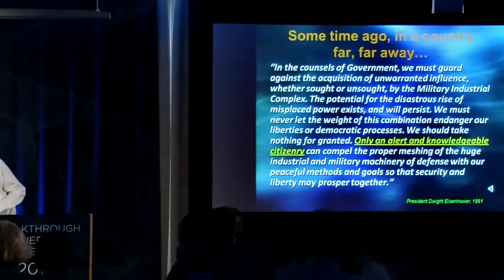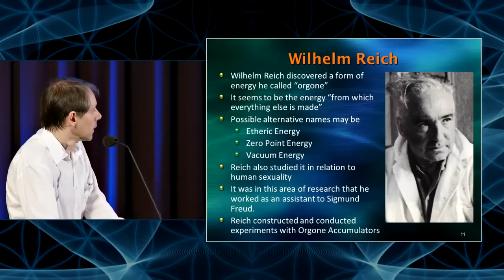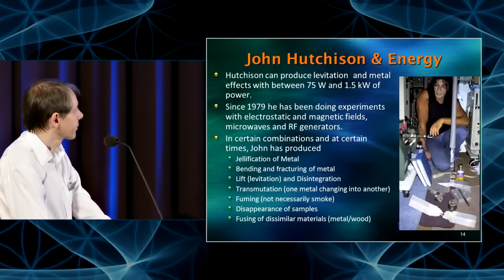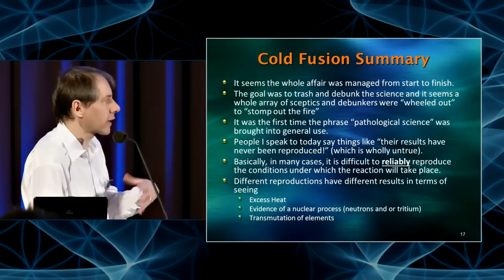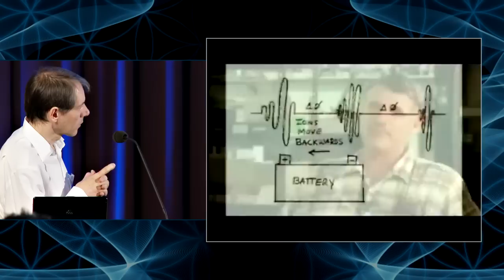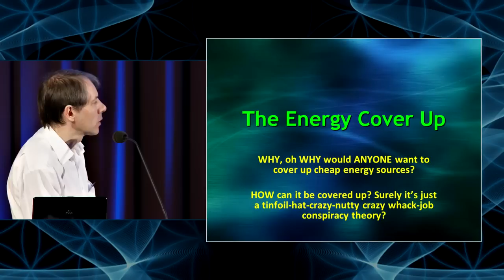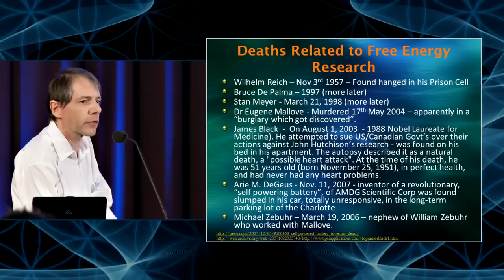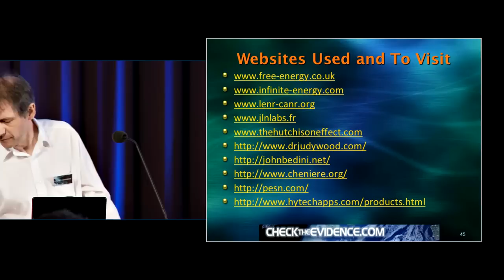Infinite Energy, But Not For The Masses | Andrew Johnson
GlobalBEM 2012

Title: Infinite energy, but not for the masses